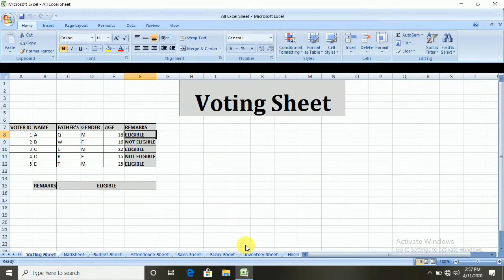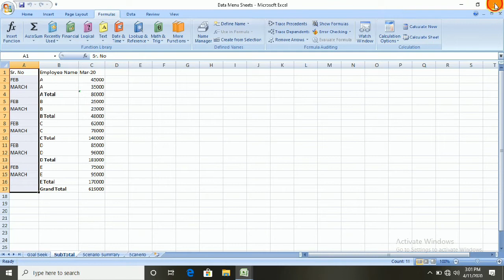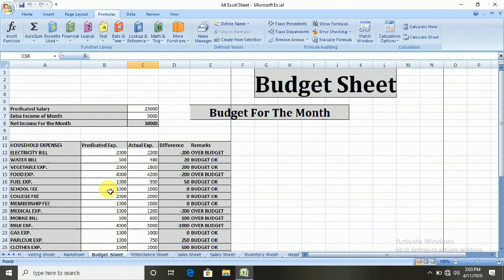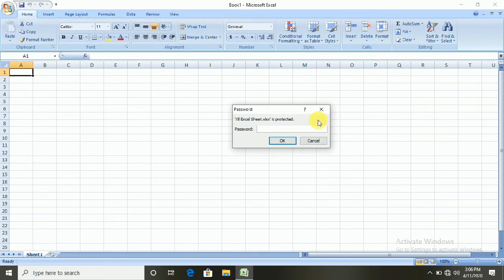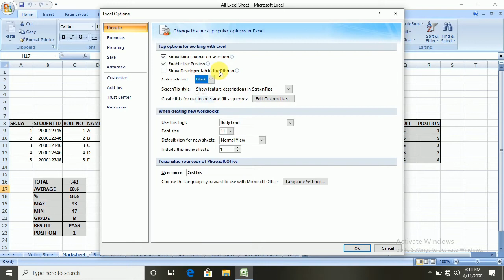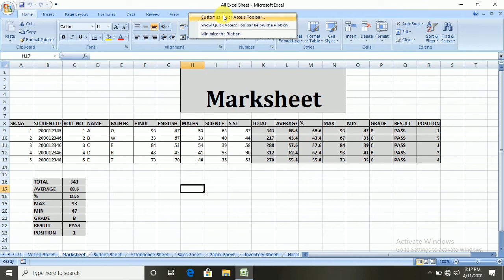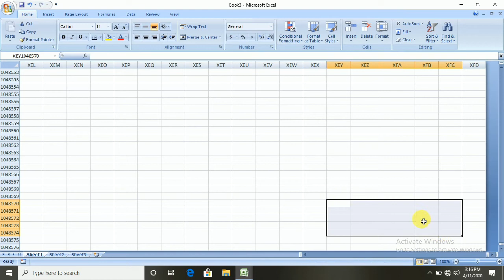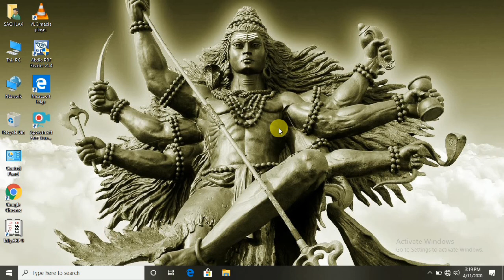Ms Excel Last Video, Mix Options| Ms Excel Full Course in Hindi | Ms Office Complete Course in Hindi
Hello Friends,
This Video is About Ms Excel Office Button and I Will Cover Some Options Related to Ms Excel Office Button Like Page Set Up, Print, Print Preview, Document Properties, Encryption, Password, Mark As Final Etc. So Please Must Watch Earlier Videos Before Watching it Also I Want To Inform All of You That We Have Started Complete Course of Ms Office On YouTube So Please Subscribe Our Channel And Also Share This Video to Your Friends And Family Members Whats App & Facebook Groups So That This Video Can Help Some One Who Need it & Want To Learn This Basics/Fundamental/Ms Office Course of Computer.

I Hope u Will Like it After Watching it & If u Have Any Suggestions Then Please Tell Us.
We Will Try To Improve That ASAP. Till Then Take Care & Keep Learning Keep Supporting.
Your Support is Appreciable & We Will Take Care of it.

नमस्कार दोस्तों,
यह वीडियो Ms Excel Office Button के बारे में है और मैं Excel Office Button से संबंधित विकल्पों को कवर करूँगा जैसा कि आप जानते हैं कि यह Last Video है इसलिए कृपया इसे देखने से पहले, पहले के वीडियो जरूर देखें, इसके अलावा मैं आप सभी को सूचित करना चाहता हूं हमने Ms Office का  कंप्लीट कोर्स YouTube पर शुरू कर दिया है ! कृपया हमारे चैनल को सब्सक्राइब करें और इस वीडियो को अपने दोस्तों और परिवार के सदस्यों को व्हाट्सएप और फेसबुक ग्रुप पर भी शेयर करें ताकि यह वीडियो किसी ऐसे व्यक्ति की मदद कर सके, जिसे इसकी आवश्यकता है और कंप्यूटर की इस मूल बातें / मौलिक / Ms Office कोर्स को सीखना चाहता है।

मुझे आशा है कि आप इसे देखने के बाद इसे पसंद करेंगे और यदि आपके पास कोई सुझाव है तो कृपया हमें बताएं।
हम जल्द से जल्द संभव के रूप में सुधार करने की कोशिश करेंगे। तब तक ध्यान रखना और सीखना जारी रखना सहायक है।